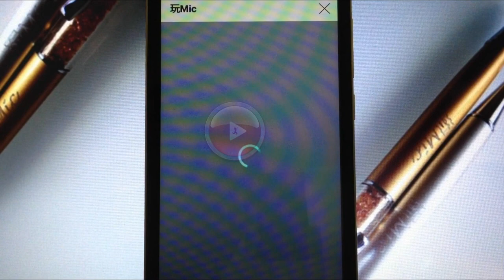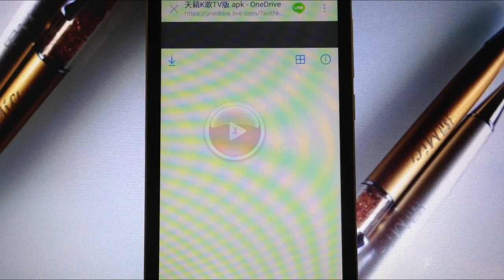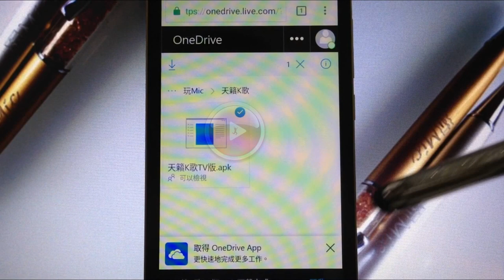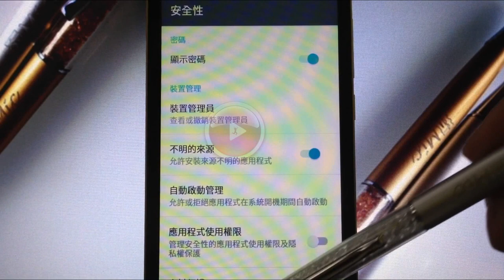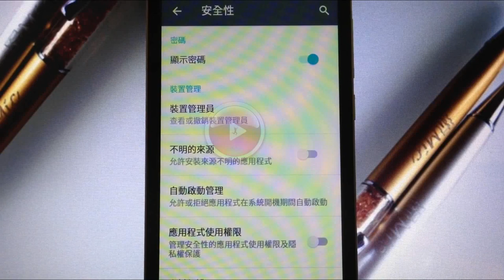下載K99-K068藍牙無線麥克風必備App「天籟K歌」全版本Download安裝捷徑攏底加（安卓Android篇）.apk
◎ 影片摘要：
片中是由安卓手機 Android系統 LINE 搜尋ID「@520store」操作示範安裝天籟K歌TV版App軟體，裡面也有提供蘋果 iOS 載點及安卓 Android  版本，不論有沒有在「玩Mic」購買都歡迎免費下載試玩；懇請行動支持原創教學影片，讓我們得以永續經營。

◎ 常見問題：
◆ 產品沒有經過台灣商檢使用安全嗎？
◆ 可以從中國大陸原廠進貨來賣嗎？
◆ 網購不取貨犯了什麼罪？
◆ 購買後可以協助安裝K歌軟體嗎？
◆ 藍牙無線麥克風如何操作使用？
◆ 為什麼價差這麼多？
◆ 購買選擇水貨商、服務商還是總代理好？
◆ K99的產品型號怎麼會是K99-K068？
◆ K068與K99差在哪？
◆ K069與K068差在哪？